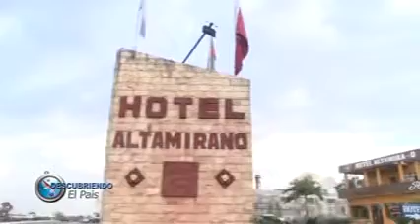BLOQUE 2 .-18/08/2019-. DESCUBRIENDO EL PAÍS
RECORRIDO POR LA CIUDAD DE SAN IGNACIO GUASU EN EL MARCO DE SU FIESTA PATRONAL